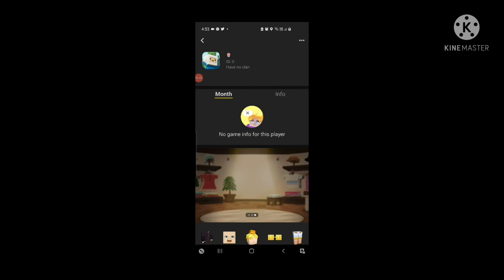Revealing my Total killings